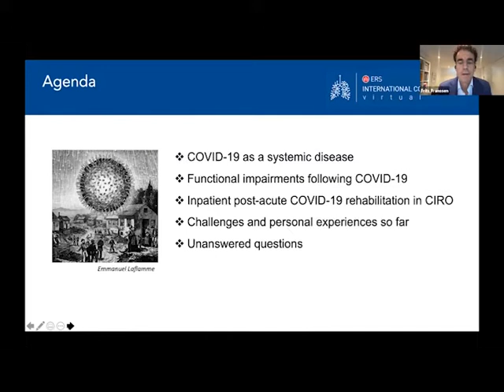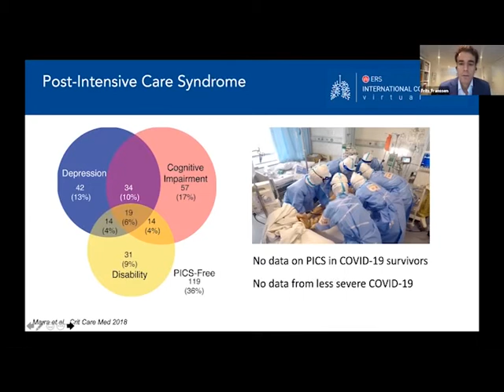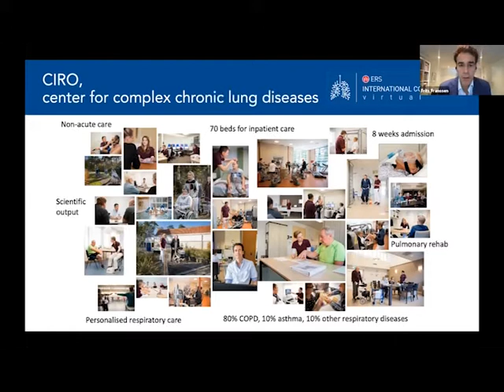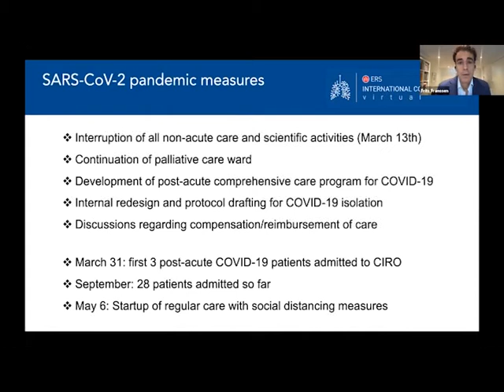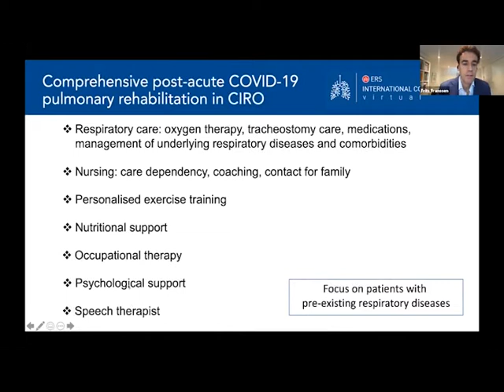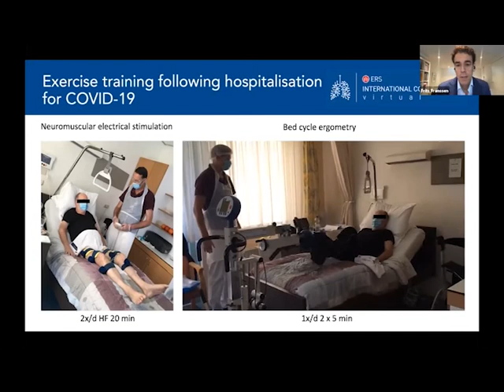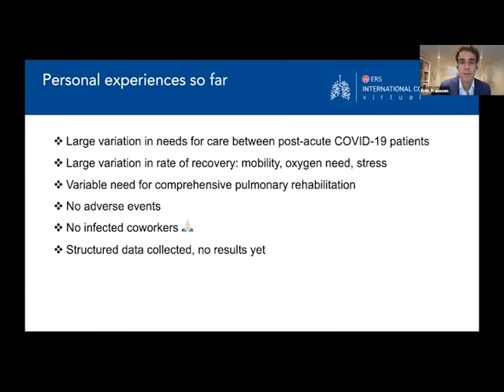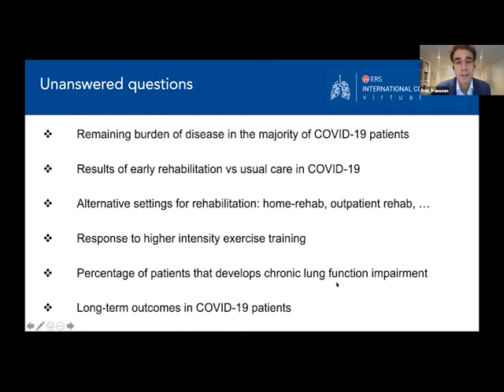Frits Franssen - Patient Organisation Day 2020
Pulmonary rehabilitation for post-acute COVID-19 and how we did this in our center.